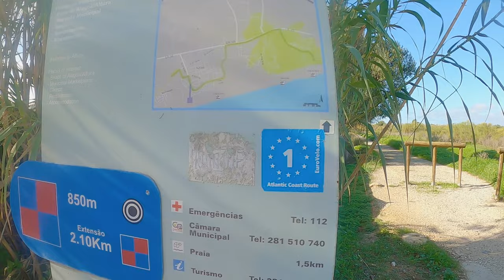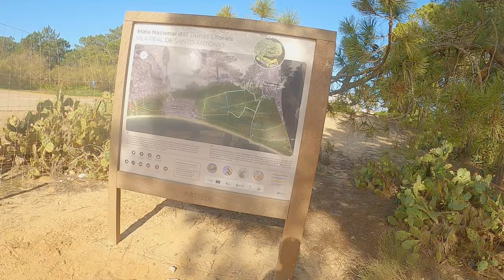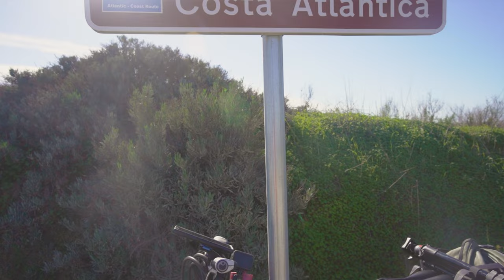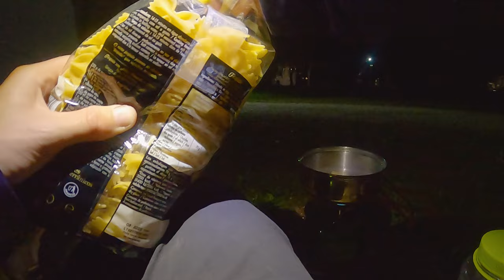38 - EUROPE TOUR | LE PORTUGAL EN VÉLO PLIANT : L'ALGARVE 🚴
Ohlalala les amis, voici voilà l'avant dernier épisode du tour d'Europe! Je pédale l'Eurovélo 1 depuis la frontière Portugal avec l'Espagne en direction de Lisbonne donc tout le sud et l'ouest du pays en vélo pliant Brompton.

Au programme de cette vidéo :
- Des paysages wow du Portugal
- Des chemins de toutes sortes : Bitûme, petits cailloux, gros cailloux, terre et j'en passe et des meilleures, le Brompton est allé quasiment partout.
- Le mot putain dit au moins 50 fois
- Le mot j'adore dit au moins 50 fois
- Des bus et camionnettes qui te rasent pour un peu d'adrénaline
-Une recette de pâte comme vous n'en avez jamais vu, accrochez vous!
- Les falaises du Cap Saint-Vincent, un bijou
- La visite de la belle tiny house de Anne et sa famille

Chapitres :
00:00 Introduction
00:30 Le sud du Portugal en Algarve
10:54 Camping à Albufeira
17:43 Rencontres en route
20:04 Direction le Cap Saint-Vincent, la pointe sud du Portugal
31:27 Visite de la tiny house chez Anne et sa famille
45:37 Conclusion et bloopers

Je remercie Anne, Alan et leurs enfants, Estelle et Grégory de leur magnifiques accueil pendant ce temps là, un grand bonheur de rencontrer des gens inspirants, avec une belle énergie qui ont envie de vivre dans un autre monde, bienveillants, durables et collectifs.
De magnifiques souvenirs pour moi alors merci merci!

Note à moi-même : Je ne savais pas à quoi m'attendre en allant au Portugal et dés fois c'est bien de pas savoir à quoi s'attendre ahaha car ça a été plus difficile que je ne l'imaginais mais on a réussi avec Archie chouchou vélo.

Merci à la madame qui m'a rempli ma gourde, à la belle rencontre avec mes amis suisses et tous les conseils reçus! Merci au blog de Véronique et Alain qui m'a beaucoup aidé pour me retrouver dans mon chemin le long de l'Eurovélo 1

Merci pour le beau soutien les amis à vous chère communauté tout au long de ce voyage.

🚲Je filme avec l'A7III et la Go Pro 8
🚲Mon vélo Brompton est un M6R (C line)